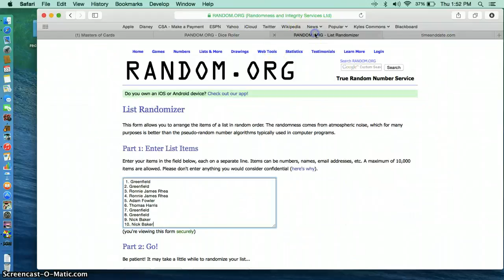ryan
griffey jr